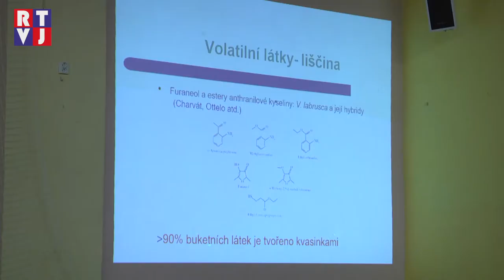Milovníci dobrého vína si poslechli přednášku a podívali se na svěcení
Městys Velké Němčice má již 17 let co nabídnout všem nadšencům vína a popravdě to nevypadá, že by to jen tak přestalo. Kromě této akce totiž již 50 let pořádají i výstavu vína, na kterou se můžete těšit v příštím roce.